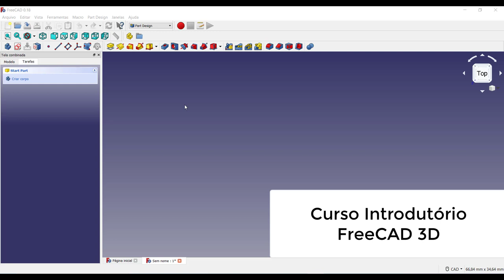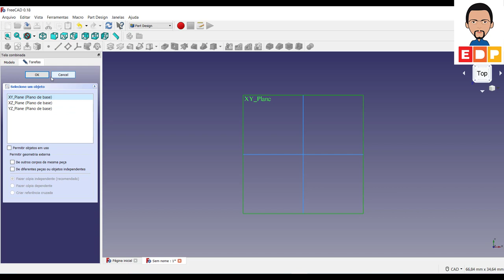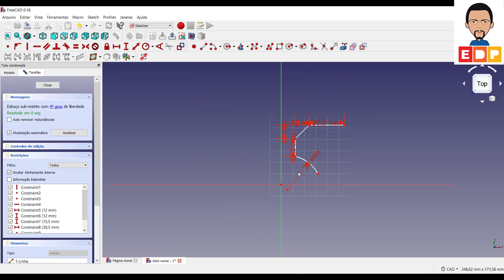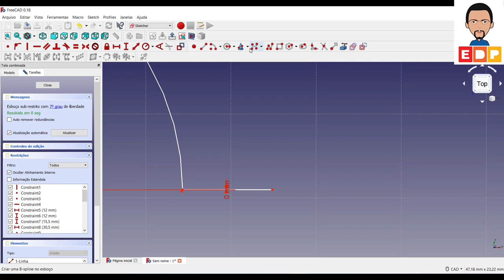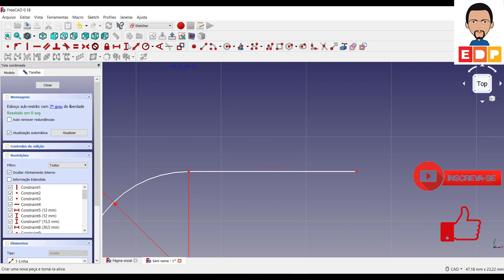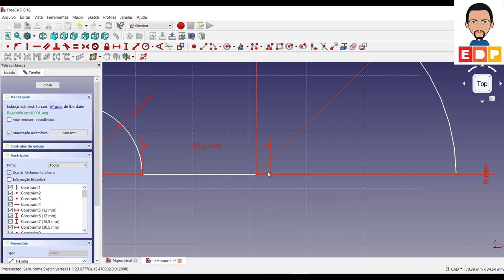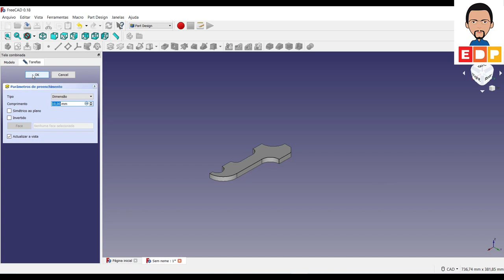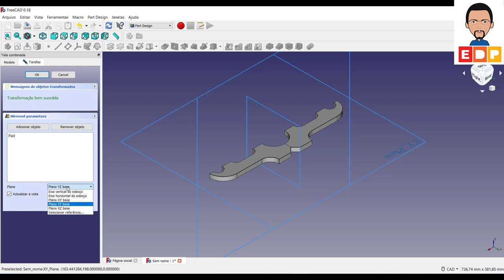CURSO INTRODUTÓRIO FREECAD 3d PORTUGUÊS como modelar 3d com simetria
Neste vídeo do curso introdutorio freecad 3d português mostro como modelar 3d utilizando o recurso de simetria para facilitar a modelagem 3D.

Links do curso introdutório